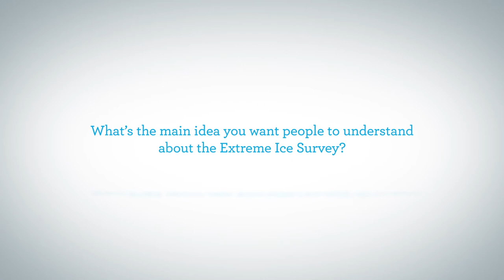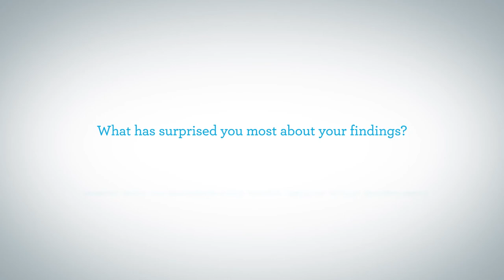MSI Asks | Episode 03: Extreme Ice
What is the Extreme Ice Survey? How did photographer James Balog begin the project? What was the most surprising thing his cameras captured? MSI Asks, and James Balog answers. See the stunning imagery of our planet's rapidly disappearing glaciers in Extreme Ice, now at the Museum of Science and Industry, Chicago.